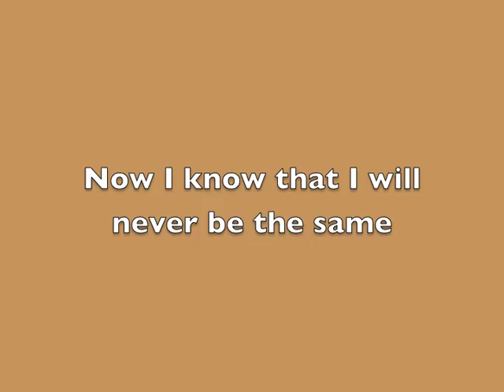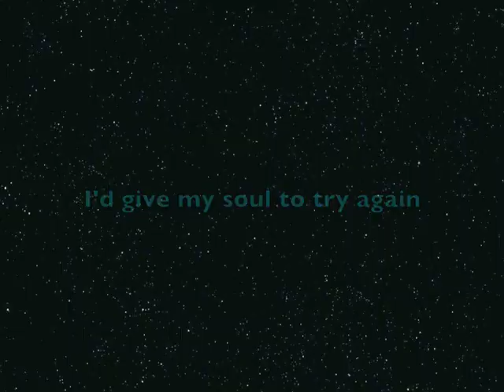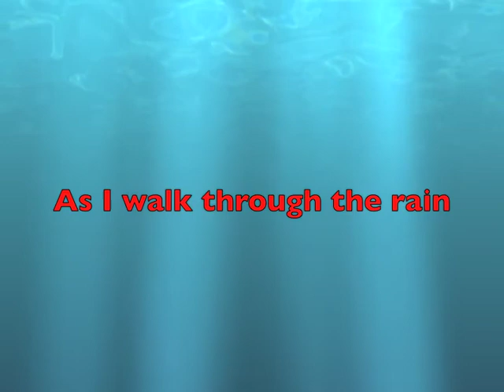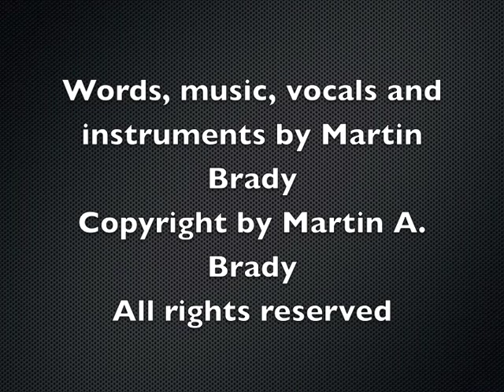Haunted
Original song by Martin Brady. Words & music, vocals, arrangements, and instruments by Martin Brady. Copyright Martin A. Brady. Posted 2/9/2013.